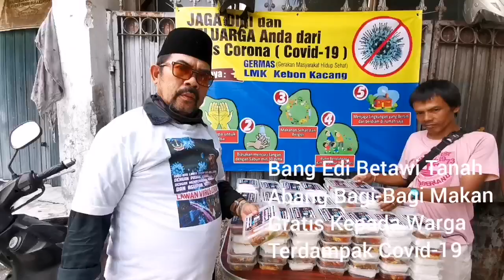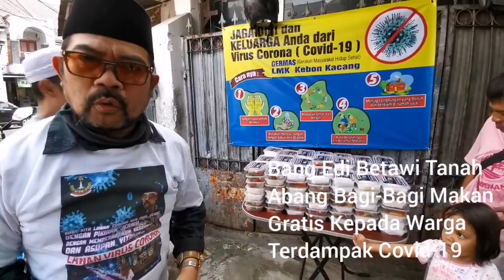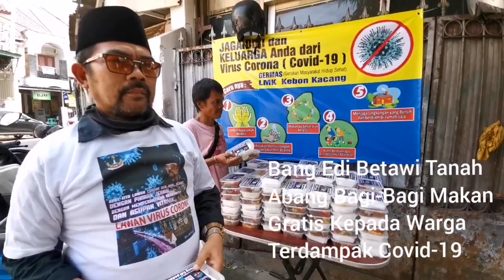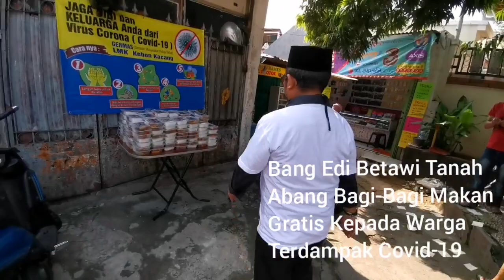BANG EDI BETAWI BAGI-BAGI MAKAN GRATIS UNTUK WARGA TERDAMPAK COVID-19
BANG EDI BETAWI BAGI-BAGI MAKAN GRATIS UNTUK WARGA TERDAMPAK COBID-19